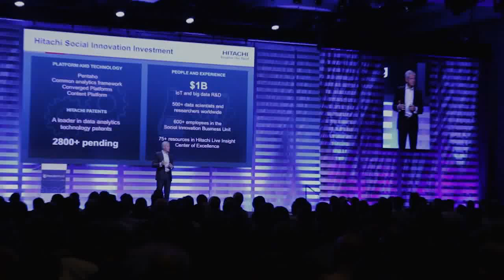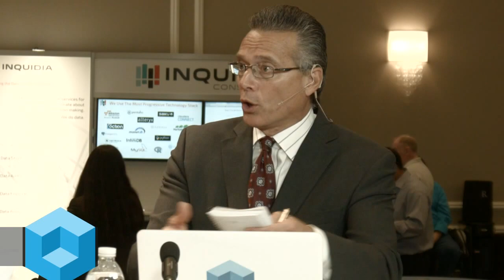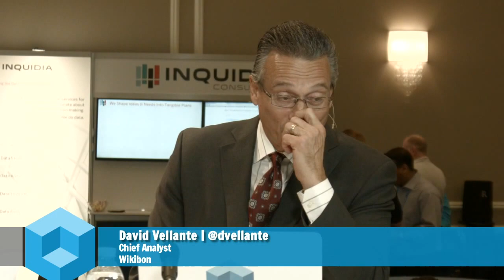Gretchen Moran, Pentaho - PentahoWorld 2015 - PWorld15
01. Gretchen Moran, Pentaho, visits theCUBE!. (00:20)
02. The Vibe at Pentaho World 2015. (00:40)
03. The Open Source Movement at Pentaho. (03:19)
04. Open Core at Pentaho and Embedded Analytics. (06:01)
05. Evolution of Analytics at Pentaho. (11:40)
06. Helping Customers Deal with Big Data. (16:00)
07. Pentaho Investing in Technologies. (17:35)
08. How the Sophistication of Analytics Has Changed. (19:38)
09. Gretchen's Journey as a Woman in Tech. (22:26)

More code in ‘the wild': Open source the key to Pentaho’s success
by Elizabeth Kays | Oct 16, 2015

Embedded analytics has become Pentaho Corp.’s cornerstone offering at all levels of the market. Gretchen Moran, director of engineering services at Pentaho, a Hitachi Data Systems company, joined Dave Vellante and George Gilbert, cohosts of theCUBE, from the SiliconANGLE Media team, during PentahoWorld 2015 to talk about how open source enabled the company’s success.
But what makes Pentaho special? “You have analytics that happens in the pipeline,” Moran said. “You have the ability to take components of Pentaho and either run them in cluster or be able to take the data that’s in the cluster and pull them out and operate on those analytics outside of the cluster,” as well as having various tools set up to consume the data.

The open source difference

What really makes Pentaho stand out, however, is that the majority of its non-enterprise offerings remain open source. “From the very beginning, I’ve been one of the core developers,” Moran said, detailing her journey through the company. “Our original roots were open source, so I spent some time as our community manager.”
Moran continued: “Back in the days when open source wasn’t necessarily mainstream, we really wanted to do open source properly and organically. So we spent a lot of time just interfacing with those developers that were out there, that were contribution to the product … so I spent about two years as our community manager, just really shepherding those developers to come on board and support the development of our product.”
That open source integration continued over the next decade, and Moran believes it was a big key to the company’s success.

“Pentaho’s 10 years old now,” she said. “We were coming into a space that already had some pretty big incumbents, and some really big guys that would be tough to take on from a proprietary perspective. So, again, we’ve got some really visionary founders, and a couple of them got together and said, ‘You know what? This open source thing has legs.’ And we committed to starting the first open source business intelligence stack. And we found best-of-breed open source projects — brought these wonderful, intelligent minds together.”

Even with their success, the leadership team has made it a priority to stay close to those open-source roots, and they continue to keep more code “in the wild” than behind closed doors. “The ability to bring that team of talented people together formed the basis of what Pentaho is today,” Moran said.